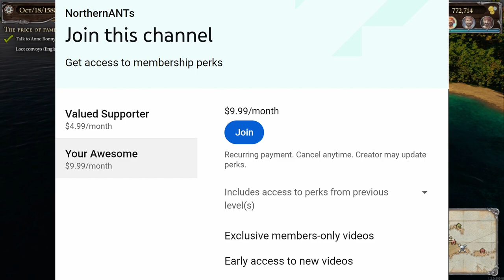Tortuga A Pirates Tale Two Fleets attacked